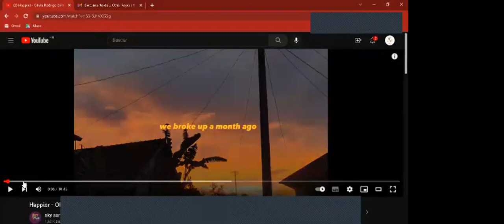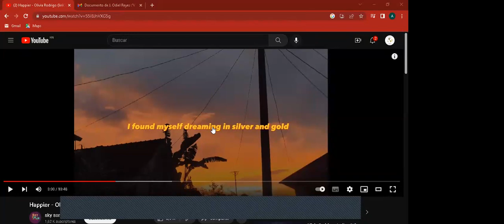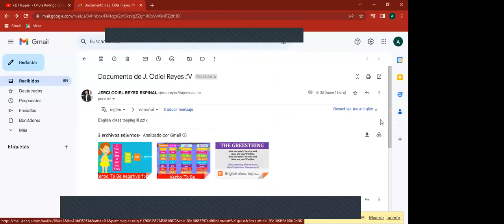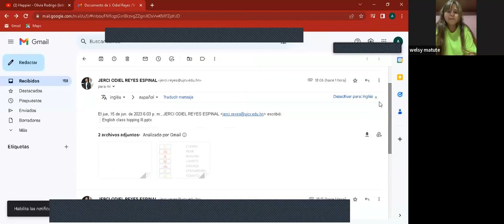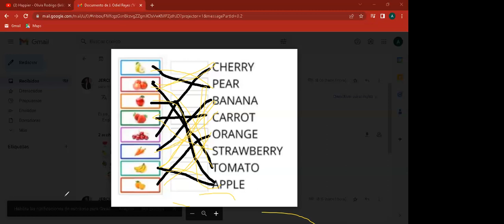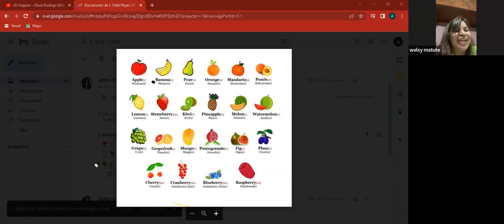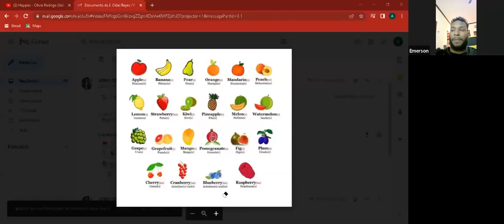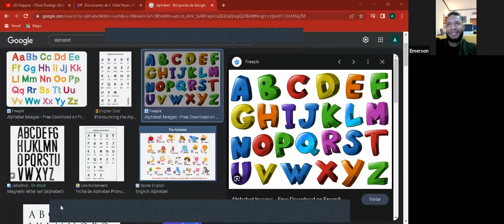class 52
Nuestras actividades fueron:

-Role plays ( alumnos siendo maestros)